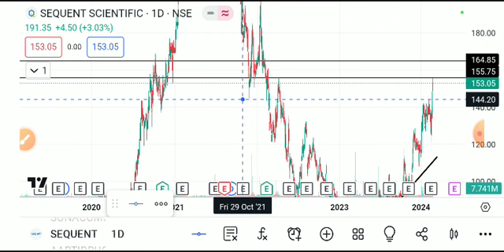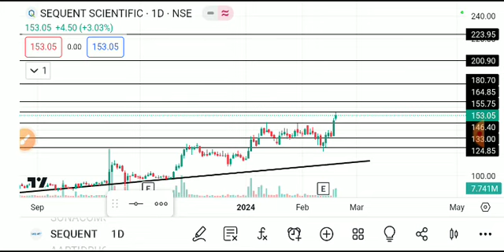SEQUENT SCIENTIFIC SHARE LATEST NEWS TODAY/SEQUENT SCIENTIFIC SHARE TARGET/SEQUENT SHARE ANALYSIS